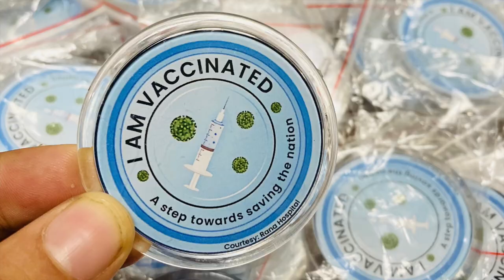"I am Vaccinated" A Step towards Saving the Nation- A project by Rana Hospital / Day-2..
I am vaccinated- A step towards saving Nation
( A project to motivate people to complete vaccination by Rana Hospital)
Rana hospital initiated this project on 13/1/2022 ,
 As news of 3rd wave are coming and vaccination is the only way , this is only way to prevent health care crisis.